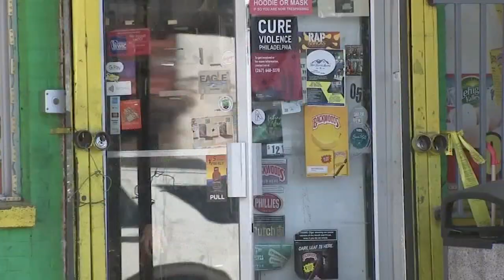CRIME SPREE: Police ID suspect wanted in attempted homicide, shooting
Pennsylvania State Police are searching for a 22-year-old suspect wanted for committing several crimes early Monday morning including an attempted homicide in Delaware County.

According to police, investigators are searching for Zahkee Austin, of Philadelphia, in connection with the crimes.